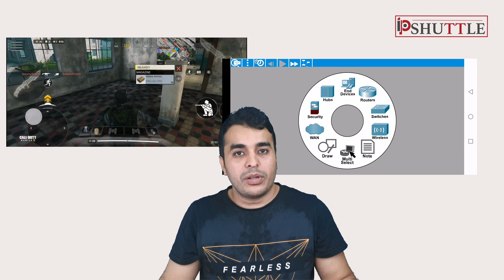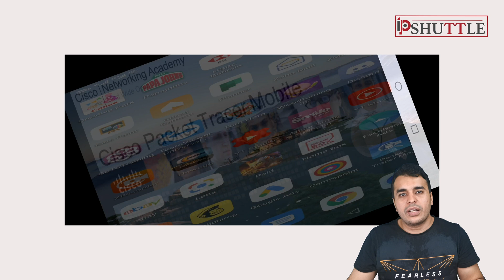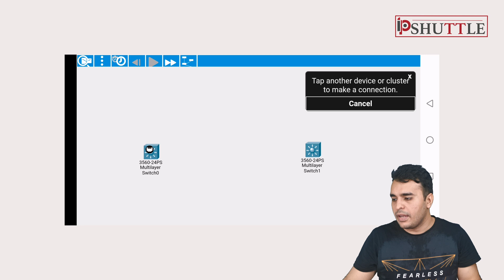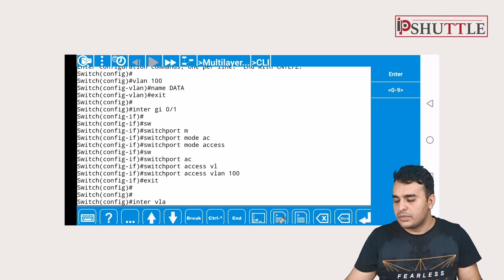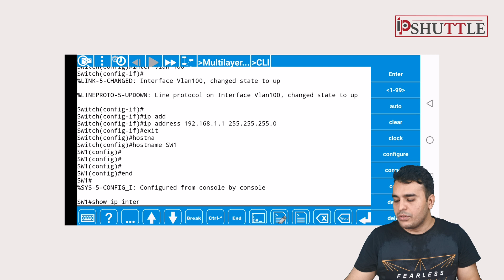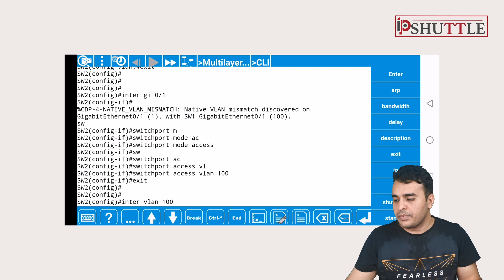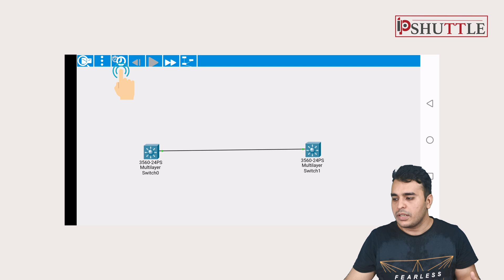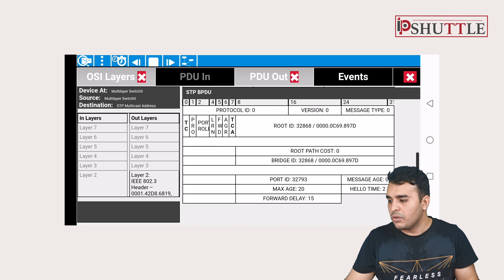Practice Labs on Mobile // CCNA/CCNP // Packet Tracer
Practice labs for CCNA/CCNP on your mobile from anywhere at anytime.